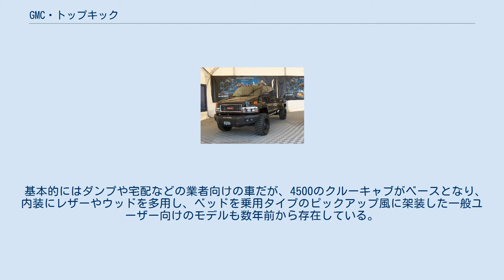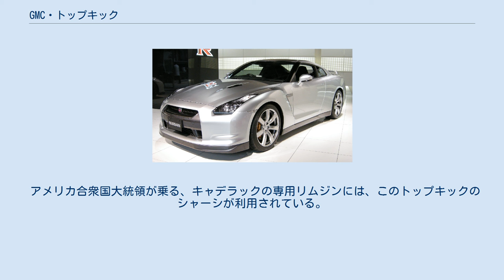GMC・トップキック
GMC・トップキック（GMC Topkick ）は、ゼネラルモーターズがGMCブランドで販売し、ミシガン州フリントにある工場で生産していたピックアップトラックである。
 シボレー・コディアック、いすゞ・Hシリーズとシャシー・ボディを共用し、GVWR別に6つのシリーズを形成する。
 搭載されるエンジンは4種類。
Vortec 8.1L V8ガソリン（325hp/450lb-ft.）、2006年DURAMAX 6600ターボディーゼル（300hp/520lb-ft.）、2006年DURAMAX 6600ターボディーゼル（300hp/605lb-ft.）、2007年DURAMAX 6600ターボディーゼル（330hp/620lb-ft.）がある。
 基本的にはダンプや宅配などの業者向けの車だが、4500のクルーキャブがベースとなり、内装にレザーやウッドを多用し、ベッドを乗用タイプのピックアップ風に架装した一般ユーザー向けのモデルも数年前から存在している。
なお、映画トランスフォーマーに登場しているトップキックは、上記の一般ユーザー向けモデルがベースとなっている。
ちなみに、フォードのF-650シリーズをベースにした、上記のようなコンバージョンモデルも存在している。
また、トラック専門の会社、インターナショナル（International ）からもRXTという、同社の中型トラック、デュラスター（Durastar ）をベースにしたコンバージョントラックも販売されている。
 なお、シボレー/GMCには、コディアック（Kodiak ）/トップキック（Topkick ）とは別にWシリーズ（いすゞ・エルフ）、Tシリーズ（いすゞ・フォワード）もあり、こちらのモデルには一般ユーザー対象モデルは存在していない。
 アメリカ合衆国大統領が乗る、キャデラックの専用リムジンには、このトップキックのシャーシが利用されている。